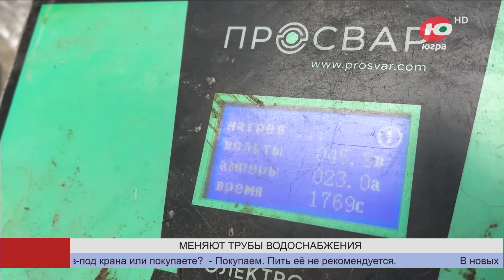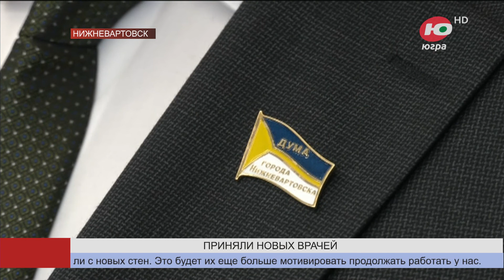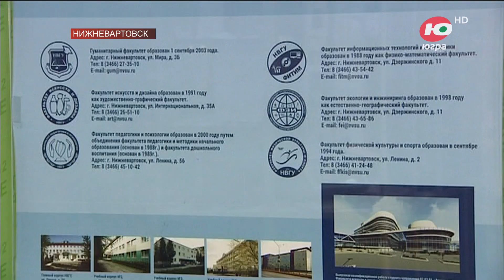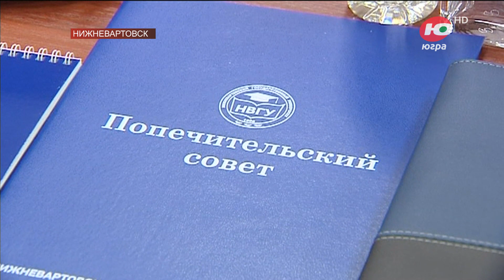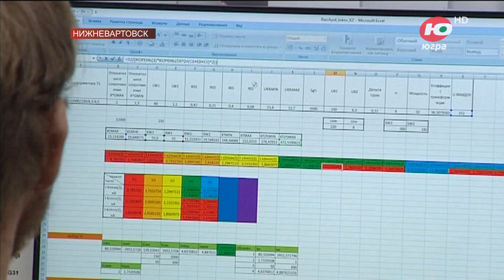Новости 07.11.2023 21:30